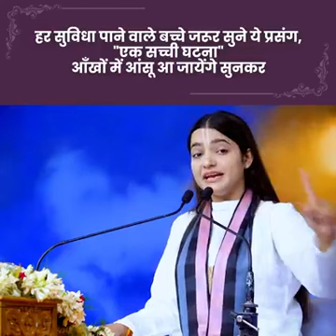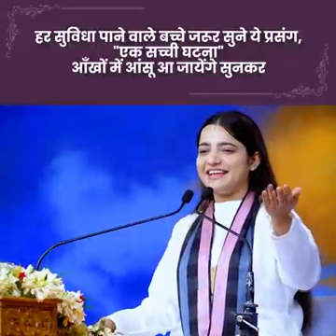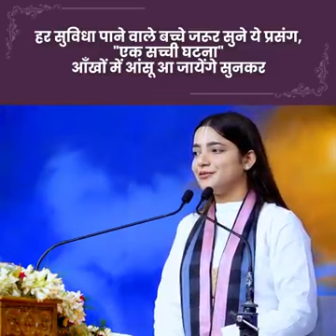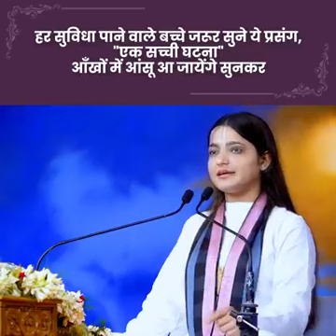16 July 2023